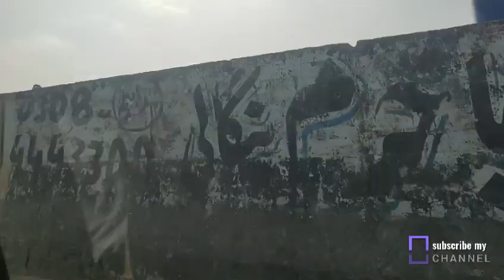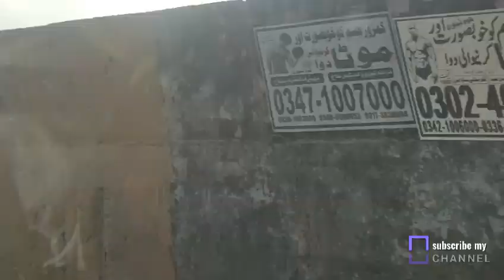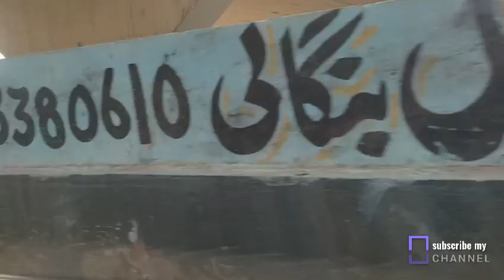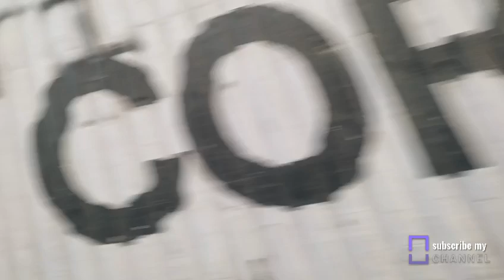"Visiting My Hometown from Gadoon and lucky textile Mill After 25 Years"